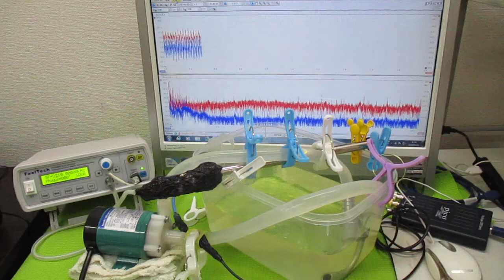超音波を利用した「振動計測技術」 ultrasonic-labo